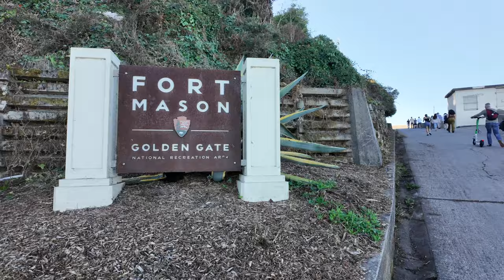Discovering San Francisco: First Impressions & Hidden Gems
Join us on a thrilling exploration of San Francisco as we dive into its vibrant coffee culture, rich history, and chic hotspots. From the bustling Financial District to the iconic Union Square, this video captures the essence of the city’s diverse neighborhoods. Discover hidden gems like the Contemporary Jewish Museum and savor delightful treats at Blue Bottle Coffee. Wander through the Marina District, soak in the breathtaking views of the Golden Gate Bridge, and unwind at the expansive Golden Gate Park. This episode offers a perfect blend of scenic walks, cultural insights, and gastronomic adventures that you can't miss!

0:00 Arriving to San Francisco
1:10 Exploring Financial district
3:25 Blue bottle coffee & first impressions
5:17 Holbrook house: great find in the Financial District
6:19 Fisherman's Wharf
6:50 Michelin Star Restaurant in Chinatown
8:25 Day 2 in San Francisco
9:26 Home Specialty coffee
10:18 Cafe Reveille
12:00 Marina District
13:42 Fort Mason
15:05 Crissy Beach
15:23 Day 3 in San Francisco
16:35 Riding a bus in San Francisco
18:00 Golden Gate Park
23:12 Ocean Beach
24:50 Renting a Tesla
26:20 Golden Gate Bridge at sunset